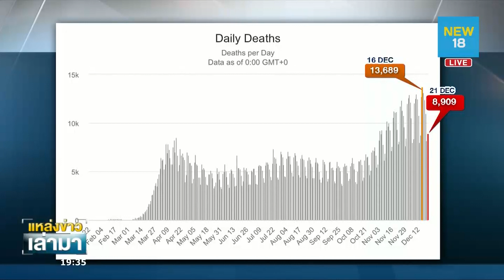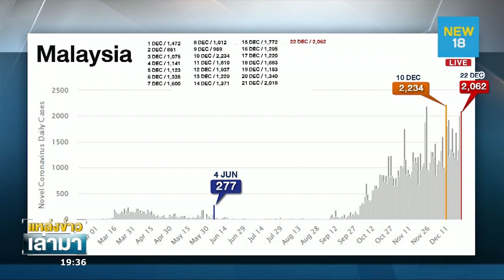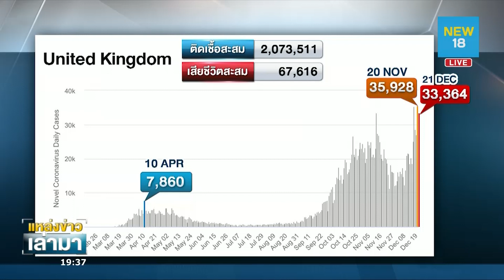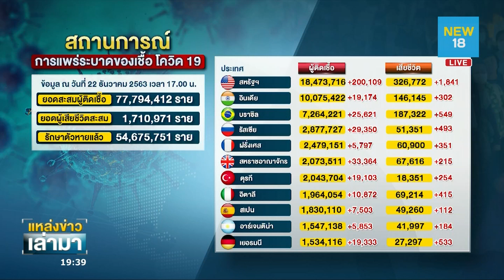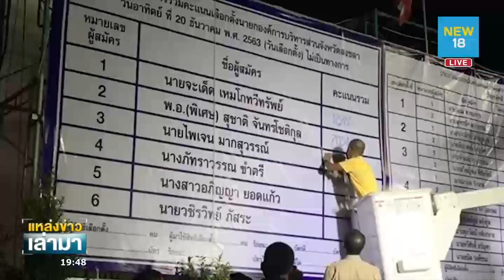แหล่งข่าวเล่ามา | "ฝ่ายค้าน" ยันไม่เข้าร่วม คกก.สมานฉันท์ | 22 ธ.ค. 63 | NEW18